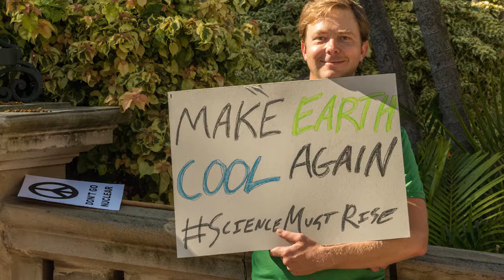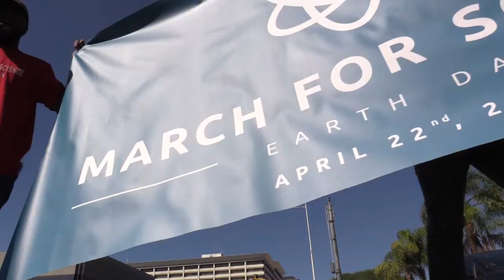SciMarch17 Youtube720HD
Durban's March 4 Science.

From Wikipedia (one of the few good sources of community sourced and reviewed information still out there).
'The March for Science (formerly known as the Scientists' March on Washington)[5] was a series of rallies and marches held in Washington, D.C., and more than 600 other cities across the world on Earth Day, April 22, 2017.[6][7][8][9][10] According to organizers, the march is a non-partisan movement to celebrate science and the role it plays in everyday lives.[11] The goals of the marches and rallies were to emphasize that science upholds the common good and to call for evidence-based policy in the public's best interest.[10][12]
The March for Science organizers and supporters say that support for science should be nonpartisan.[13][14][15] The march is being organized by scientists[1] skeptical of the agenda of the Trump administration,[14] and critical of Trump administration policies widely viewed as hostile to science.[16] The march's website states that an "American government that ignores science to pursue ideological agendas endangers the world."[13][14]'